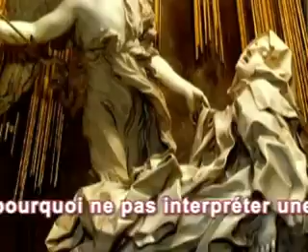Du Baroque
"Cette jouissance qu'on éprouve et dont on ne sait rien, n'est-ce pas ce qui nous met sur la voie de l'ex-sistence? Et pourquoi ne pas interpréter une face de l'Autre, la face Dieu, comme supportée par la jouissance féminine?" (Jacques Lacan)